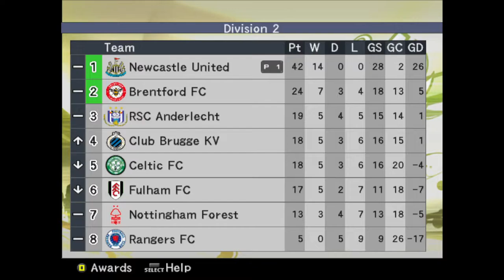PES 6 - Master League Career - Final League Game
It's the last day of the league season, can we finish on a high?

Going back to this classic game from 2006. PES 6 is widely considered to be one of the best versions.

As a life-long Newcastle United fan, I thought it would be fun to try another series as NUFC. I have installed on Option File with 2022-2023 squads/kits etc.